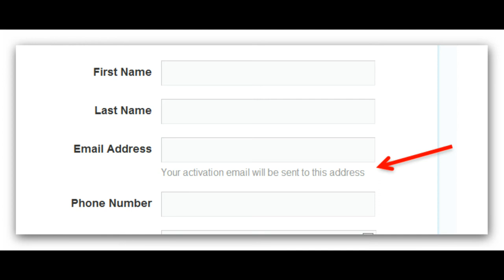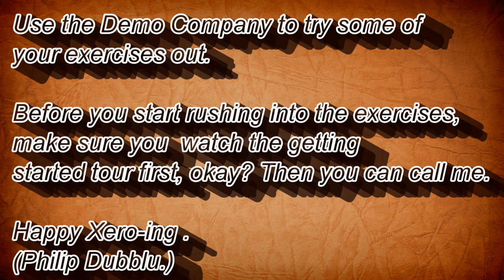Let's Trial Xero - but what's Xero?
"Xero is AUS/NZ accounting software that makes me happy to be me .. Xero makes me smile.  It is 'fun-to-use' business software - believe it or not - it almost makes me enjoy paying my taxes."  Quote:  :Tidybooks TidyBAS, User, financial adviser, software consultant, BAS Agent and trainer.

Xero (NZX: XRO ) is an online accounting software product for small and medium-sized businesses, as well as for personal finance. The product is sold by subscription (a distribution model commonly known as Software as a Service or SaaS) requiring the payment of a monthly fee. This charge is proportionate to the number (and type) of company entities managed by the subscriber.

The technology entrepreneur Rod Drury founded Xero Limited in 2006.
The company listed on the NZX early in the company's history after a high-profile[citation needed] IPO. In May 2009 it closed a second round of funding of NZ$29 million for international growth. The bulk of this new funding (NZ$18 million) came from Craig Winkler - an Australian technology entrepreneur.
The Board of Directors includes Sam Morgan, who founded New Zealand's highest-traffic website TradeMe in 1999 and sold it for NZ$700 million

in 2006. The Board of Advisors includes Andy Lark, the Global Vice President of Enterprise Marketing at Dell .In 2010, Rod Drury announced[1] that Silicon Valley billionaire Peter Thiel was investing $4m in Xero for a 3 percent share, valuing the company at $133m.[2]
Xero has its headquarters in Wellington, New Zealand, with a branch in Auckland and operations in Australia, UK and USA.
[edit]Product

The key features of Xero include automatic bank account feeds, invoicing, accounts payable, expense claims, fixed asset depreciation, and standard business and management reporting.
Xero can automatically import bank statements from thousands of banks globally, including the major banks in USA, UK, New Zealand and

Australia.
Xero is available globally and provides localized versions for USA, UK, New Zealand and Australia.
[edit]API